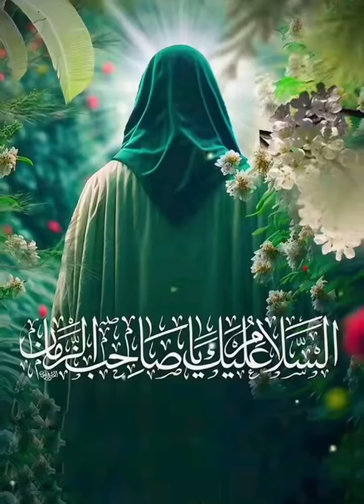مناجات با امام زمان (عج) | به مناسبت آخرین_جمعه_سال بانوای